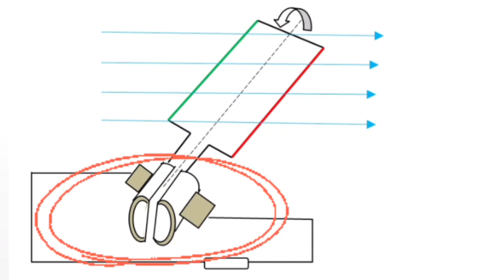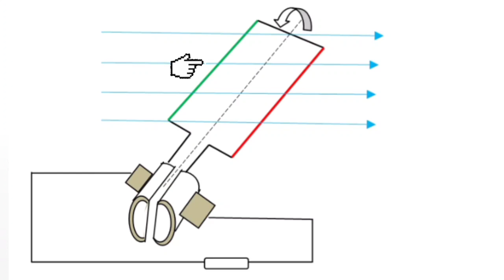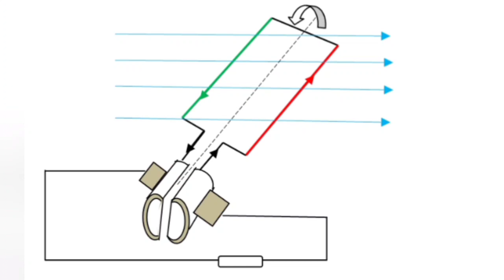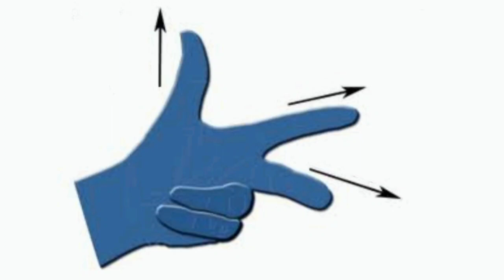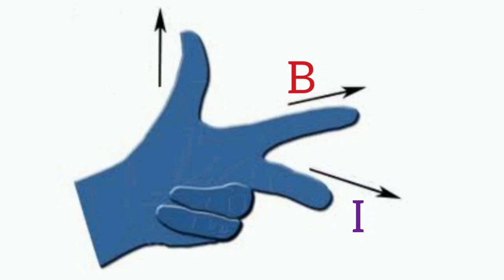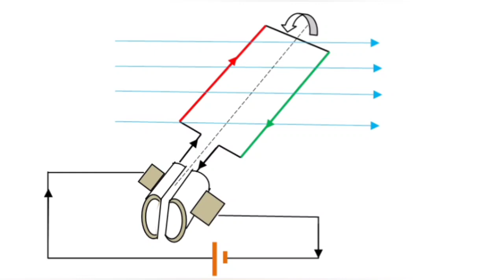Ray & Martin Online Class for HS Class XII Students | Physics | পরিবর্তী প্রবাহ ( AC ) | Part-12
Faculty Name : Arpita Debnath
Subject : Physics
Chapter : 4.2
Topic :  পরিবর্তী প্রবাহ ( AC ) | Part -12